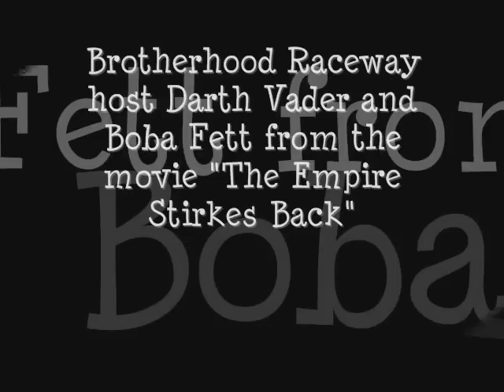Star Wars At Brotherhood Raceway Pt1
Star Wars Trivia-Big Willie Robinson III was 1st choice for Darth Vader but due touring the country he did not get the word. Big Willie met Gary Kurtz who was the producer in Two Lane Black Top. When Gary Kurtz left 2Lane Black Top he went on to do American Graffit with George Lucus and Francis Ford Coppola and then went on to do Star Wars and Empire Strikes Back with George Lucus